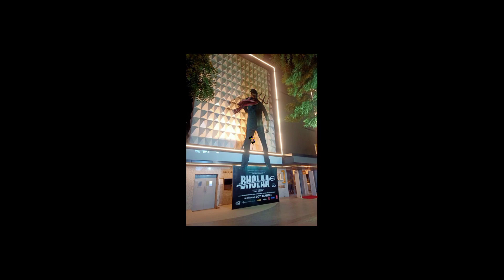Bhola के Climax में होगा सबसे बड़ा Super Star | Ajay Devgan | Tabbu..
Bollywood And South  Movies ki Latest News  &  Update With Aj Movie Review 😉

1) Instagram :-

2) twitter:-

3) Facebook :-